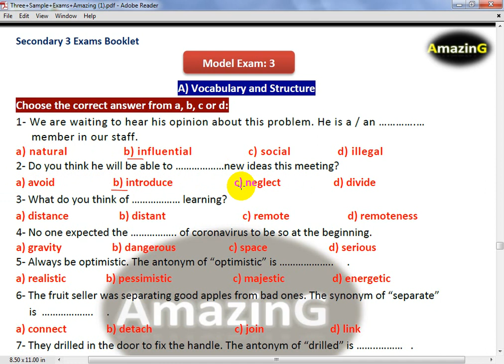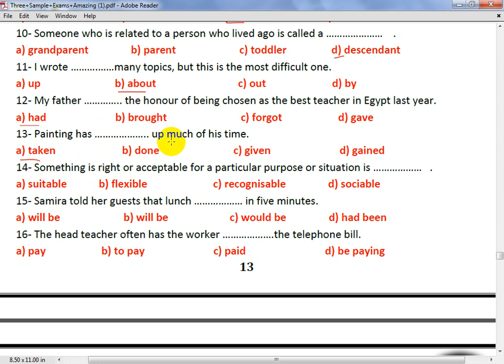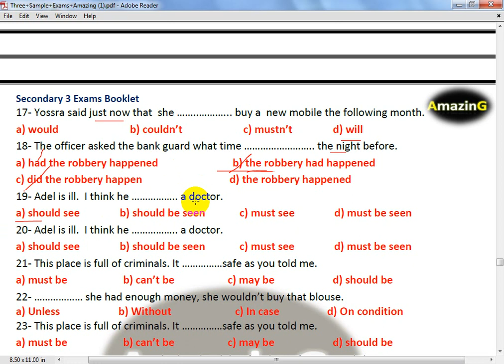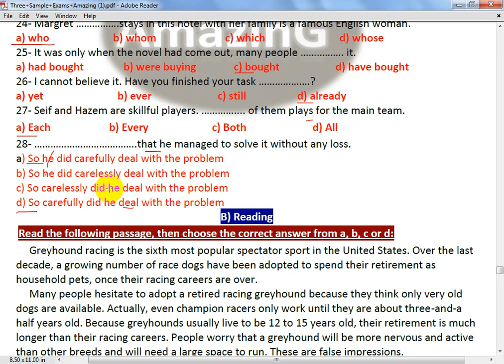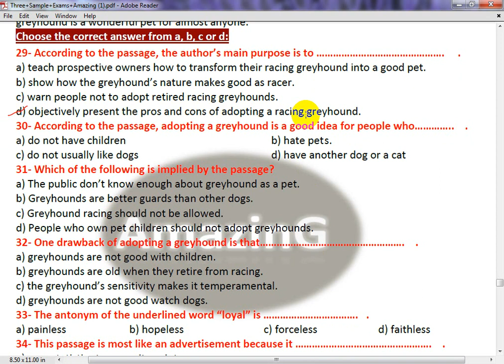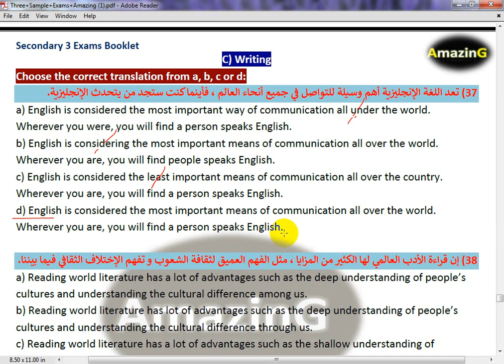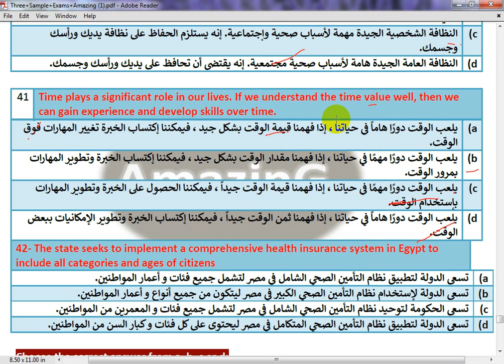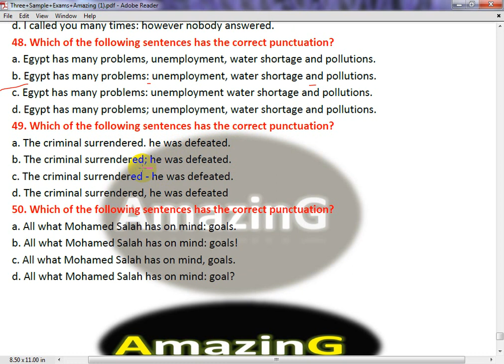حل الامتحان الثالث من كتاب Amazing